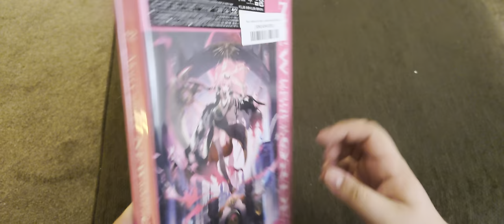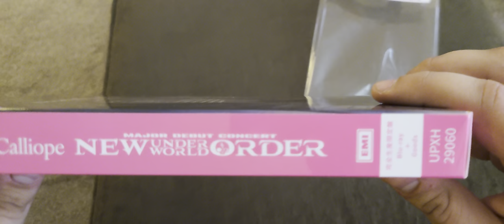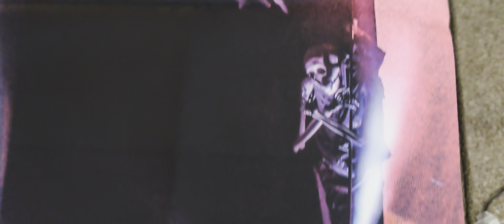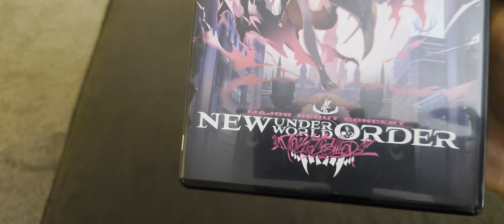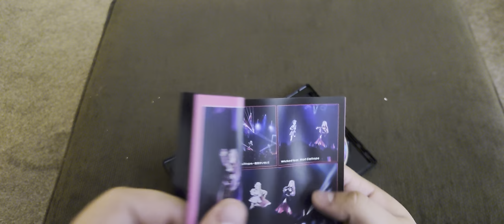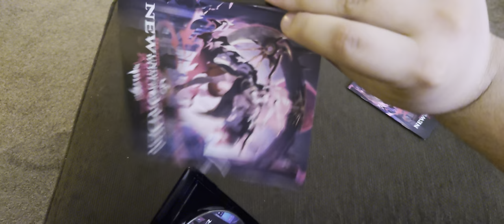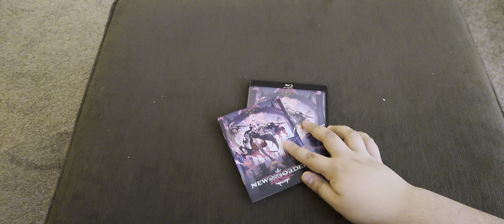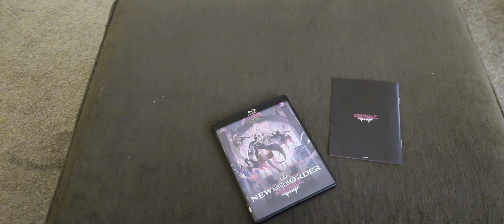Mori Calliope - New Underworld Order Limited Edition Blu Ray [UNBOXING]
Unboxing the New Underworld Order Blu Ray that came in today!!

If theres interest, I'd love to make more content about Hololive... whether that's more unboxings, rating songs and albums, talking about my oshis... or vlogging my experience going to HoloEnConnect!